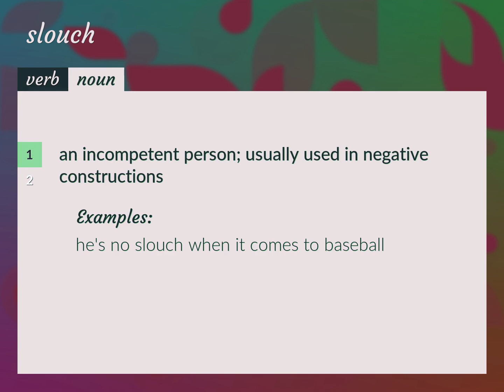Slouch | meaning of Slouch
What is SLOUCH meaning?